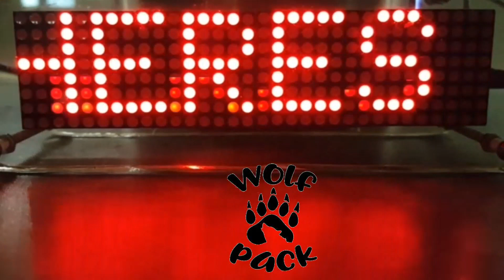ISS Sunspots Highlights New Zealand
What else, A himawari8 comparisons too.